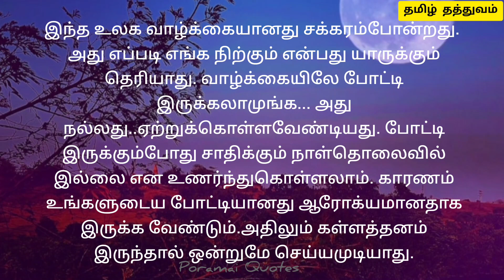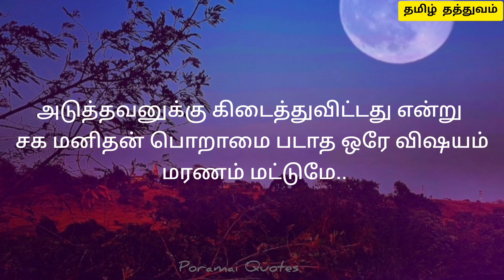Poramai Quotes in Tamil